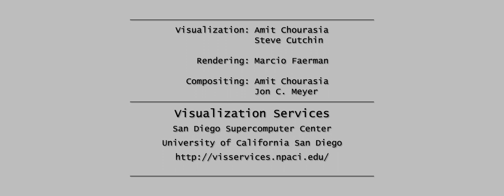TeraShake Rupture Comparison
This TeraShake animations compares two equivalent San Andreas earthquakes that differ only by the rupture direction. (Image Credit: Amit Chourasia, Steve Cutchin, Marcio Faerman, Kim Olsen, and Steve Day at San Diego Supercomputer Center and San Diego State University)